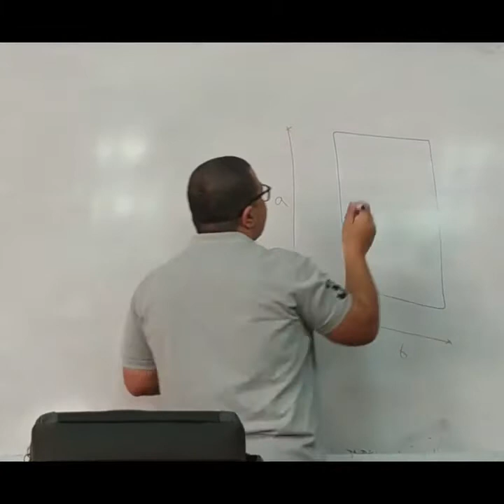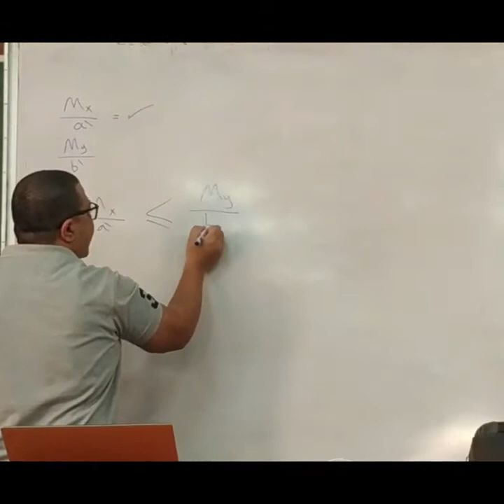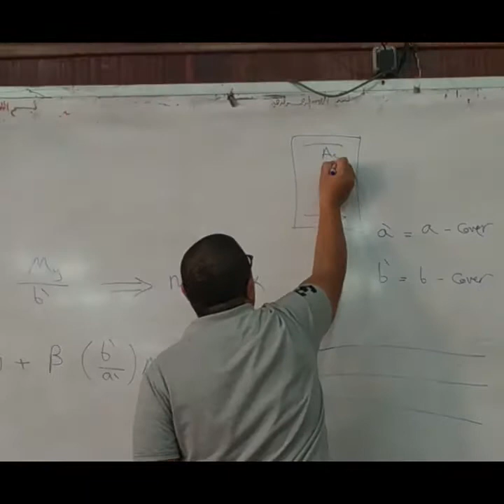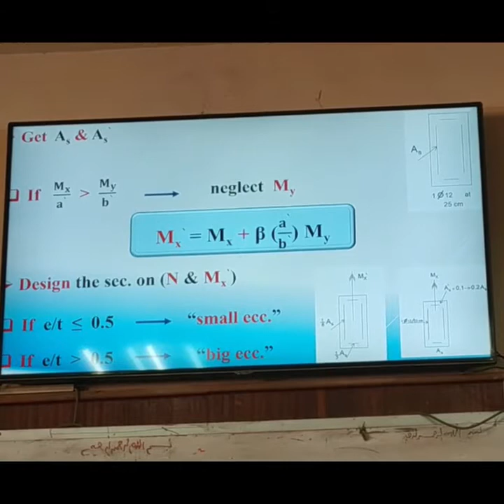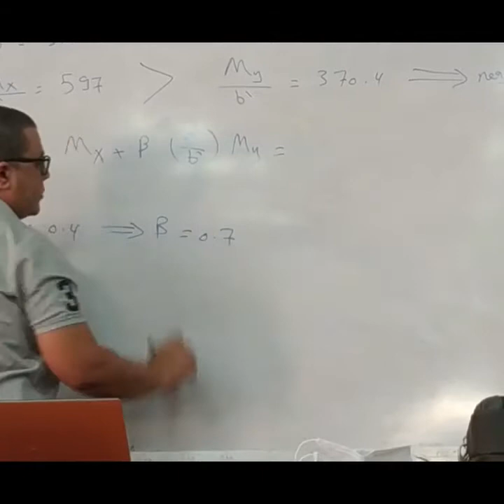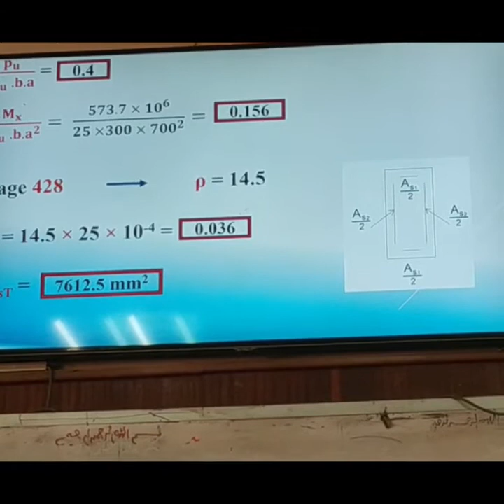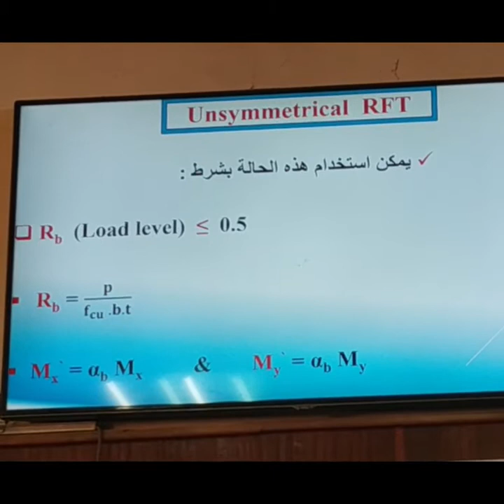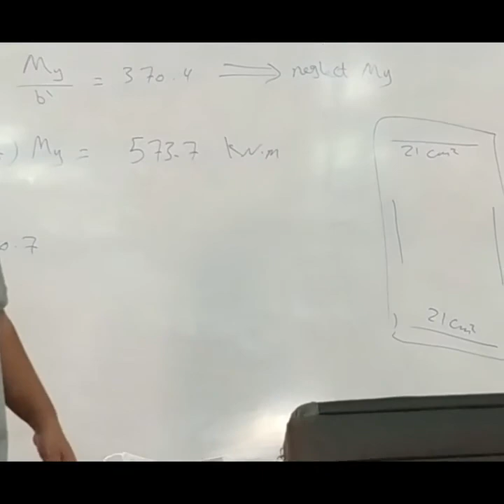Design of columns subjected to biaxial moments